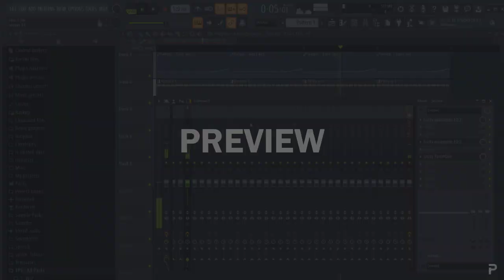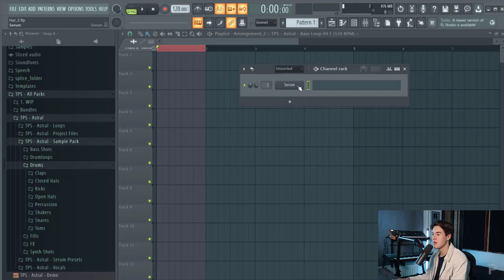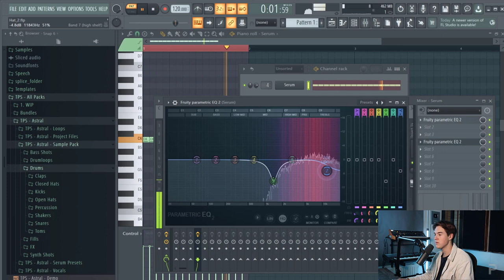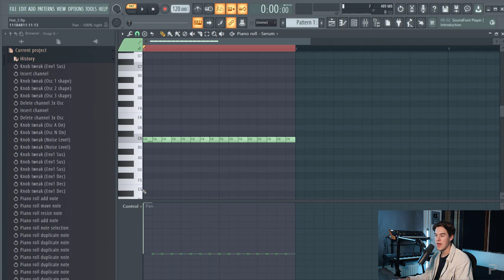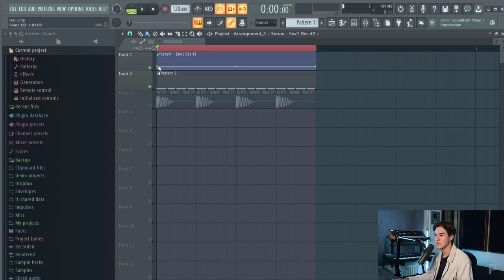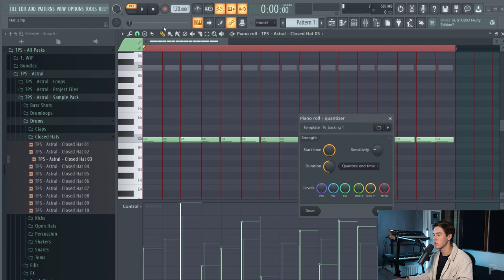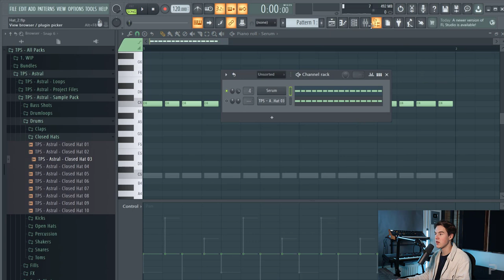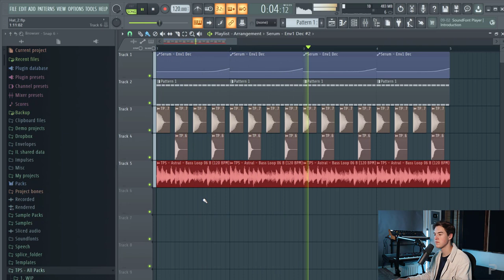Make Interesting Hi-Hats Using These Tricks!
◾️  Creating interesting Hi-Hats loops is not hard, but you have to know how! In this video, Yanick is going to show you several techniques that you can utilize to make hi-hats for Melodic Techno & House.

🎧 Welcome to The Producer School, We help YOU develop YOUR sound!

⚙️ Gear
» Audiotechnica M50X
» Beyerdynamic DT77 Pro
» KRK Rokit 6 G4
» FL Studio 20
» Arturia Keylab 49 Essential
» Komplete Kontrol A49 MIDI
» LG Curved Ultrawide